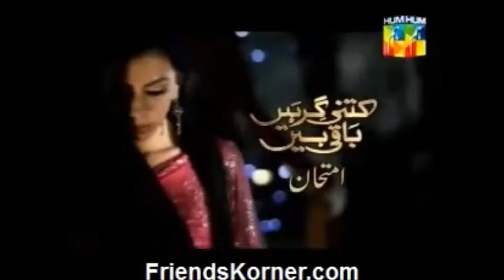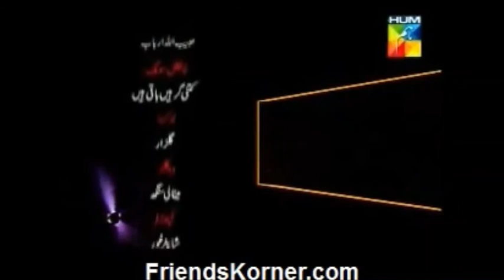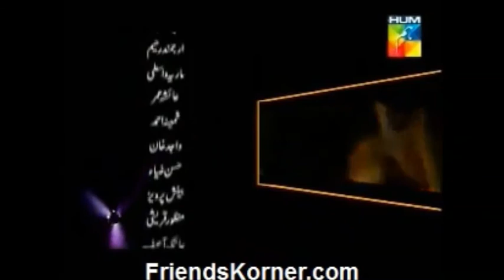Imtihan | Pakistani Short film | Mawra Hocane | Faizan Khawaja